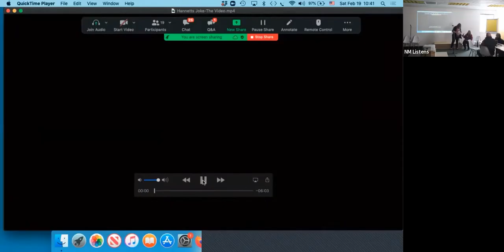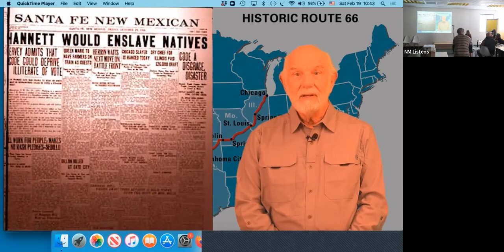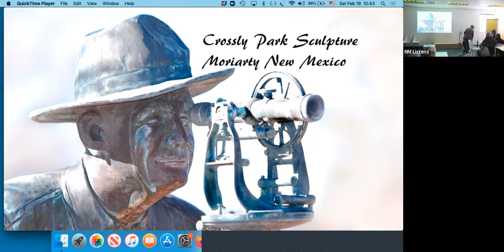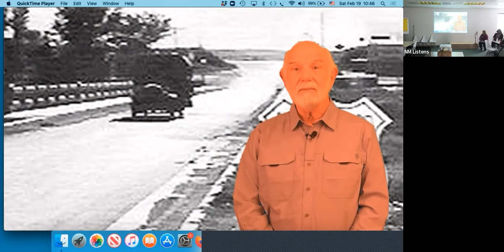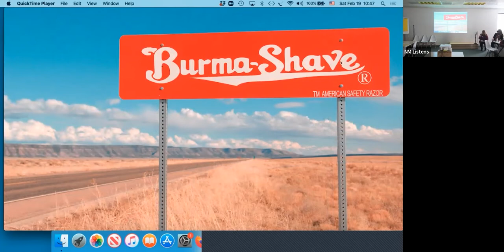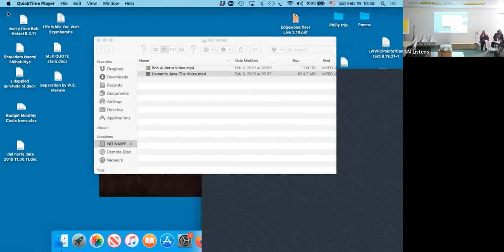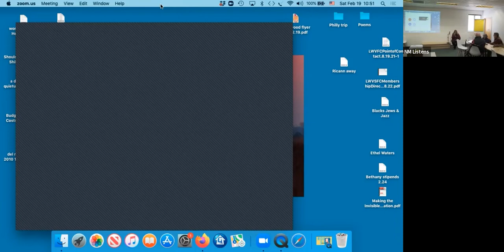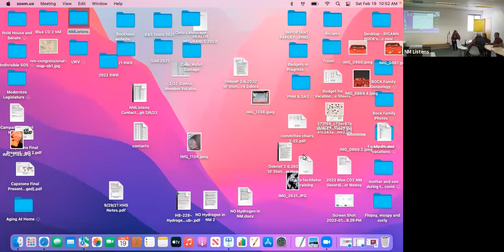New Mexico Listens: Old Routes New Roots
What is your story behind your family’s route and journey to establishing roots within our beloved community? This program seeks to re-establish local connections, to engage as a community, and to collectively discover our sense of place and vision for Edgewood’s future with enlightenment from our past and present.

These events are presented by NM Listens, a joint project by the New Mexico Humanities Council and the League of Women Voters Santa Fe County. NM Listens invites audiences across the state to reflect on our diverse history and the ideals of our democracy.